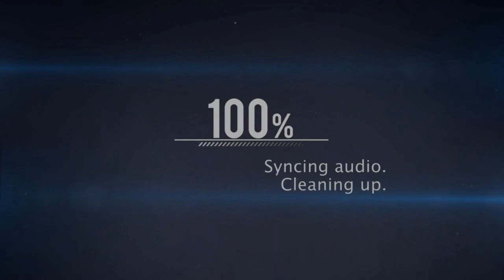Bloque de Comerciales Mexico, Octubre 1997 (6)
*Promo NFL Dallas vs Washington
*Pastillas Mejor Ultra ibuprofeno
*Promo el Hombre de mis Sueños con Cameron Díaz y Keanu Reves
*Cablevision
*Trailer de Película SCREAM
*Promo Central 4

Fecha: 12/10/1997
Canal 4

Segmento 6
Horario: 14:00hrs